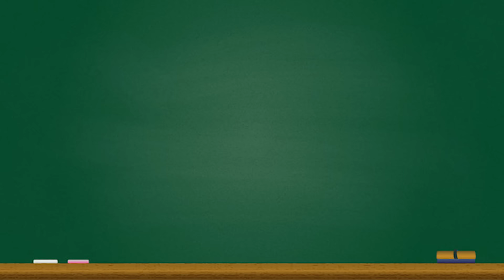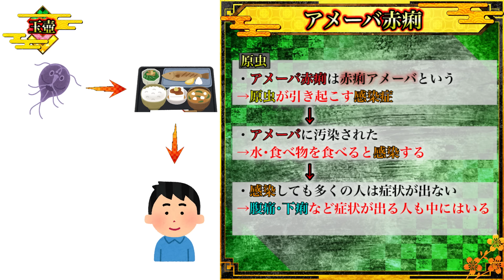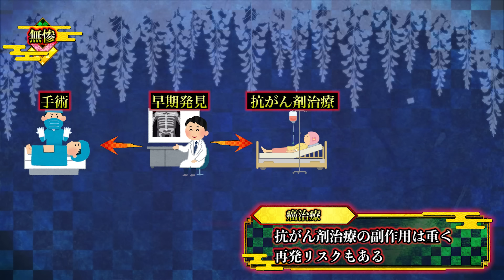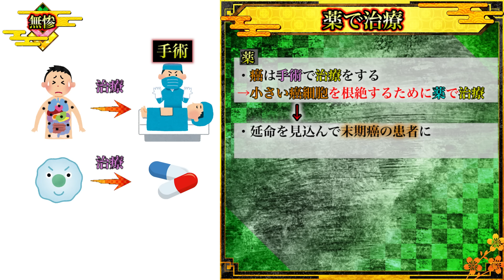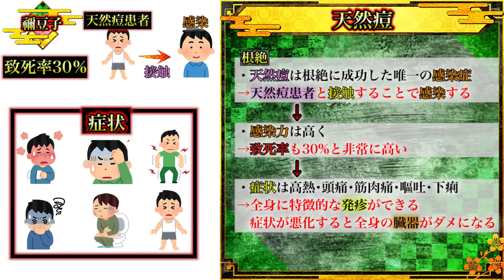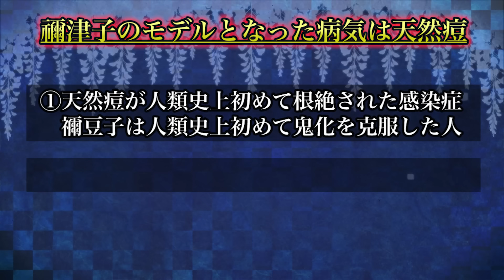【鬼滅の刃】十二鬼月の裏設定は"疫病"！！上弦･下弦･無惨･禰豆子と"疫病"の関係を徹底考察※ネタバレ注意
▼重要
※最終205話までのネタバレを含みますのでご注意下さい
※最終205話まで見てない方は動画を速やかに閉じて下さい

▼今回のお話＆考察
今回は考察というよりも都市伝説です。

▼引用
Ⓒ吾峠呼世晴／集英社・アニプレックス・ufotable 様

▼BGM&効果音
・Music is VFR
・MusMus
・DOVA-SYNDROME
・甘茶の音楽工房
・魔王魂